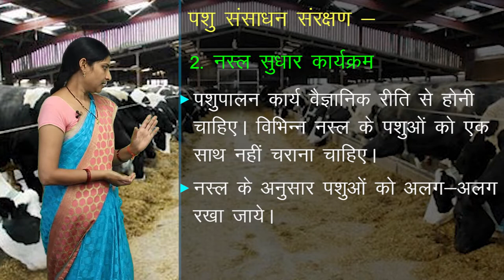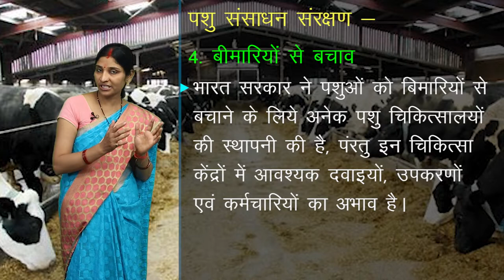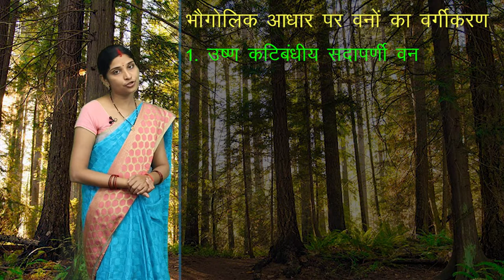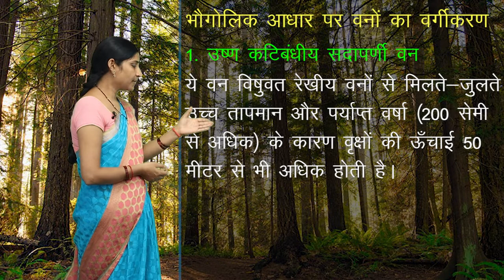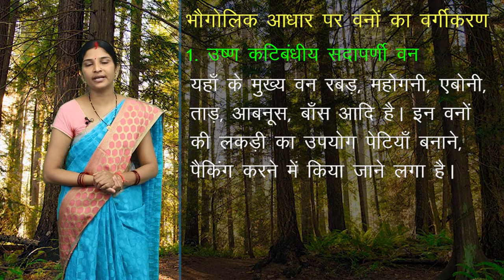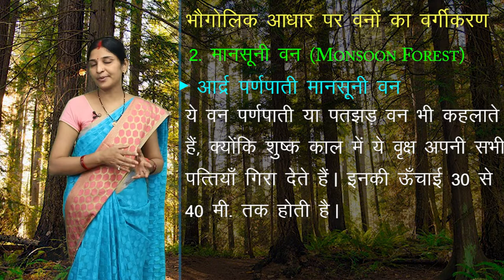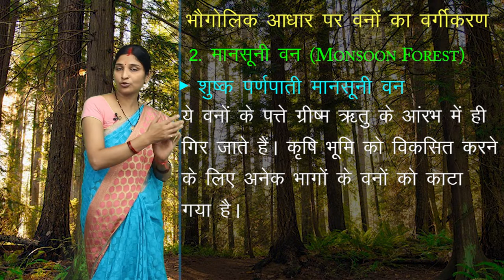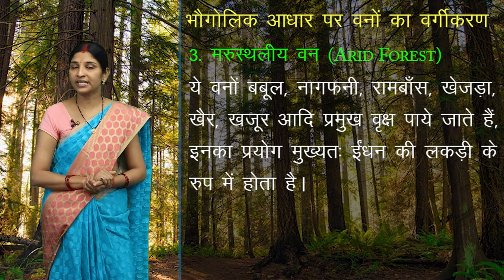CLASS 12th GEOGRAPHY | CHAPTER - NATURAL RESOURCES | प्राकृतिक सम्पदाएं